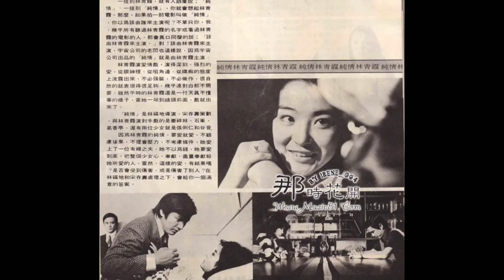两部秦祥林与林青霞主演的电影“纯情“与“长青树“的主题曲分别是由江蕾与邹娟娟原唱，当年的专辑由歌林唱片公司发行的。来欣赏“芳草青又青“与“长青树“。